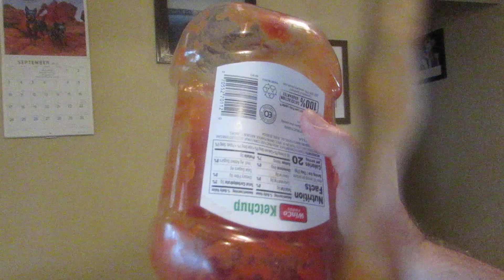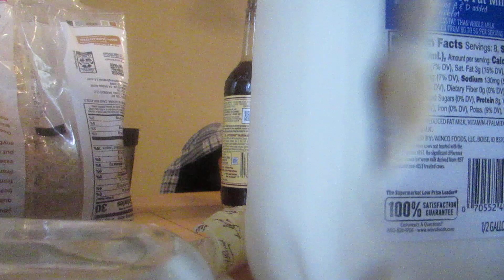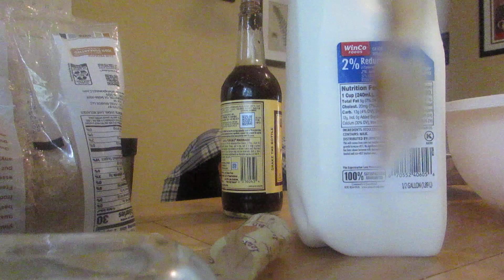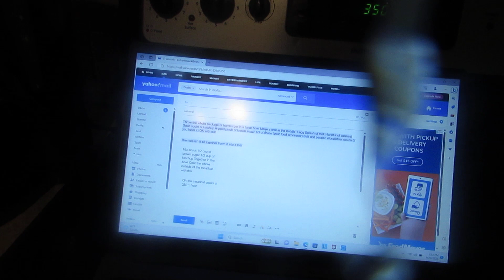Prepping meatloaf before it goes into the oven; September 29th 2023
Beginning with processing the onicons, and then I add all the other ingredients such as an egg, some milk, oats, worcestershire sauce, ketchup, salt brown sugar, and pepper !!